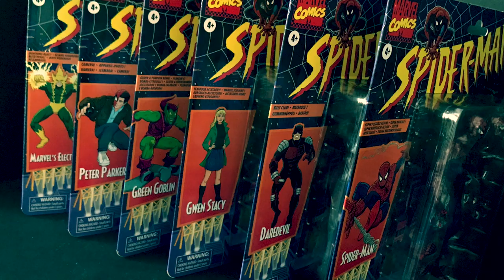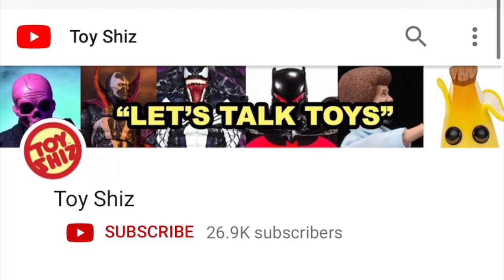TOP TEN 2020 MARVEL LEGENDS by Toyshiz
My Top 10 Marvel Legends for the year that was 2020!